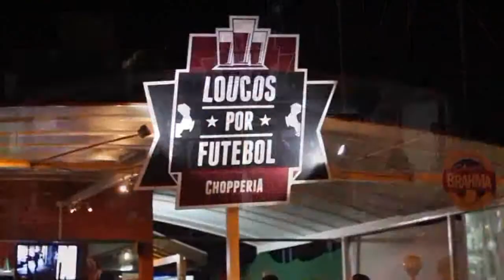Programa BAND VALE SPORTS - N°27 HD